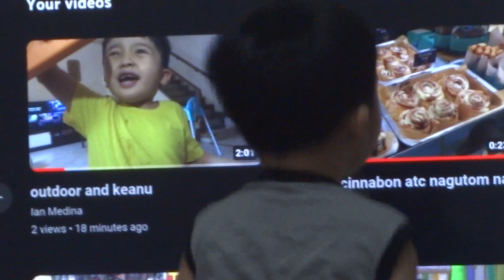testing wx80 mp4 format